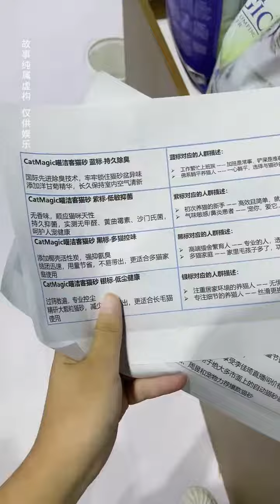|動物|萌寵|貓咪|只要聽到貓叫聲就回到家裏了？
傳說中的黑腳貓，洗腳水會變黑！
The legendary black-footed cat, wash feet water will become black!